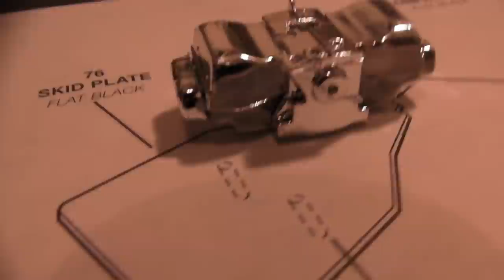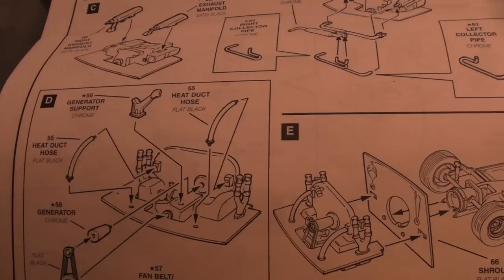Revell - California Dune Buggy - part 2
Yes, still working on it